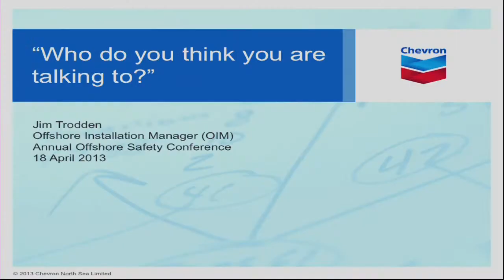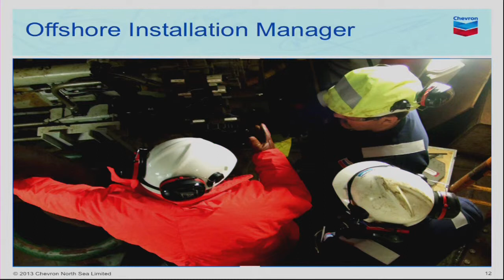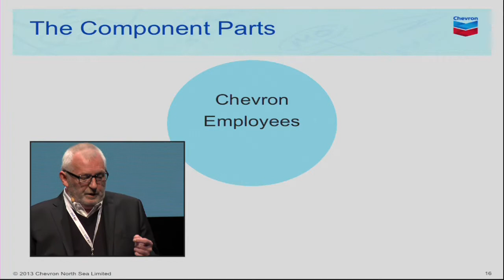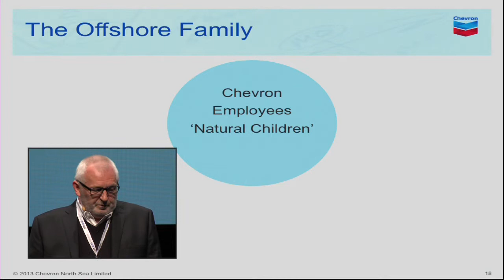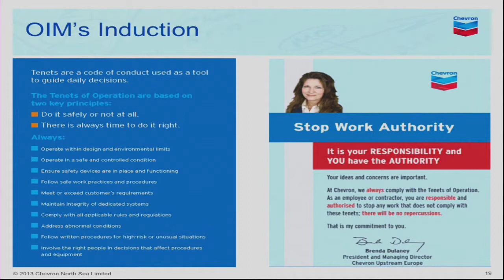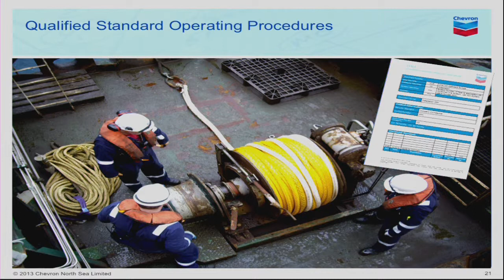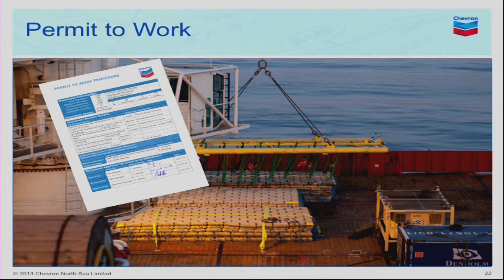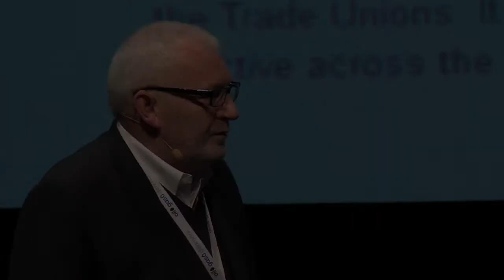Task Force Zero 2013 1. Jim Trodden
Jim Trodden, Chevron